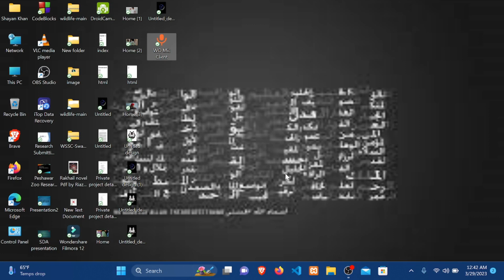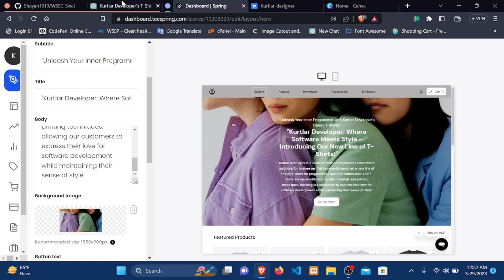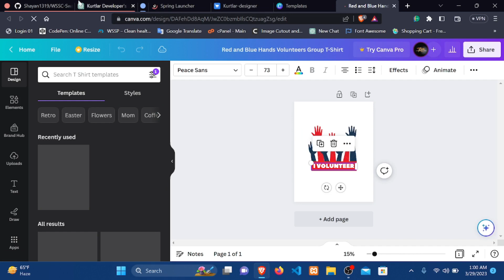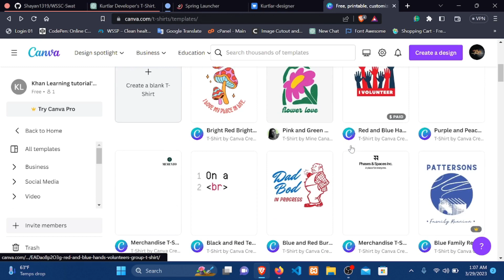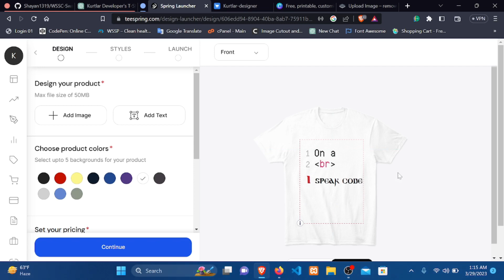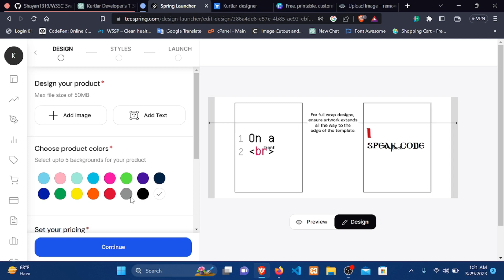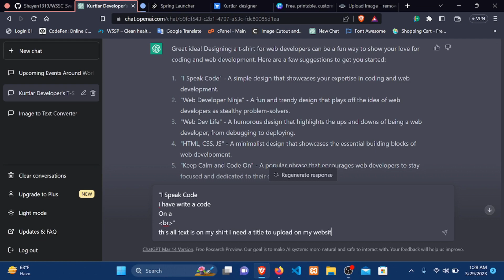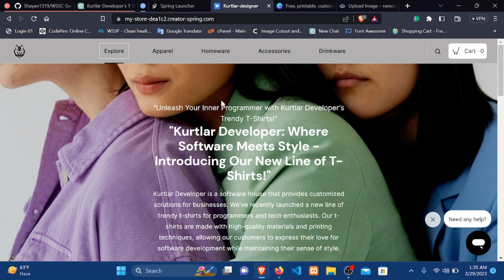Teespring Success Story: How I Earned $X Selling T-Shirts Online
Are you interested in making money online with custom t-shirt designs? In this video, I share my personal success story with Teespring, a popular platform for creating and selling custom apparel.

I'll take you through my journey from starting out with no experience to earning $X in passive income through Teespring. I'll also share tips and insights on how I generated sales and created designs that resonated with my target audience.

Whether you're a beginner looking to get started with Teespring or an experienced seller looking to optimize your sales, I hope this video provides you with some valuable insights and inspiration.